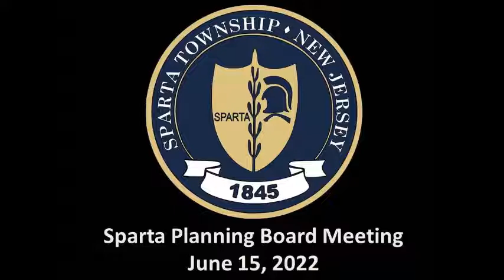Sparta Planning Board Meeting - June 15, 2022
June 15, 2022 Sparta Planning Board Meeting audio recording.